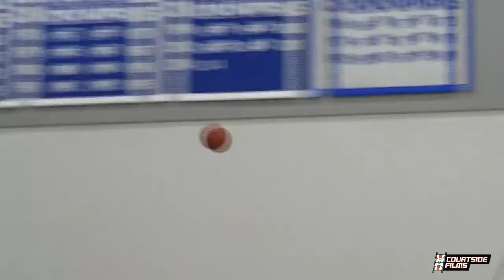Kofi Cockburn Summer Mixtape! One Of The Most Physically Imposing Forces In HS Basketball!